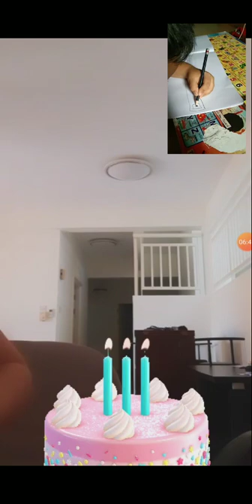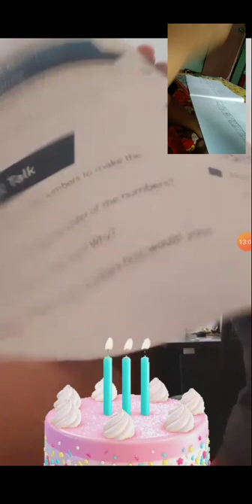น้องคาร์ลคุยกับโนเบล